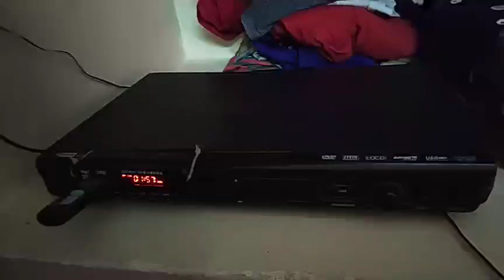Old dvd player converted into Bluetooth usb stereo Amplifier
Video from Ajithkumar